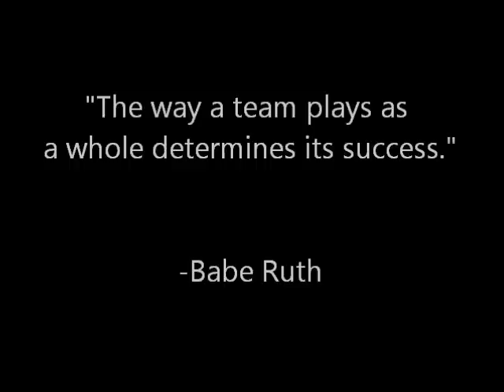11.4.11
2011 Playoff Hype